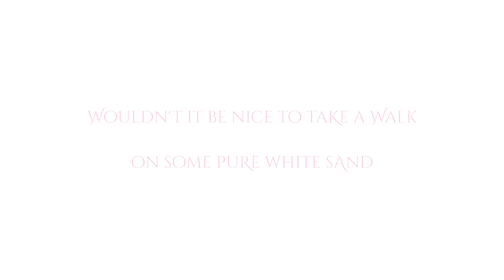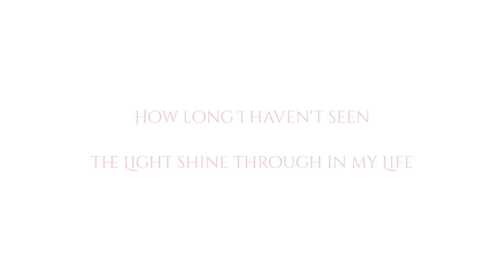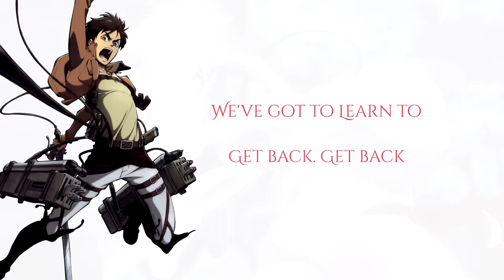Attack on Titan 2 - 'Barricades' with Lyrics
Lyrics: Benjamin & MPI
Artists: Yosh, Gemie & MPI

Lyrics:

Wouldn't it be nice to take a walk on some pure white sand,
gaze at the horizon, without living in fear?

Wouldn't it be sweet to watch the sun curve down meets the waves?
And taste the ocean spray and realize we'd been living as slaves

We've got to learn to
Get back. Get back
But is it worth the price of our soul?
You know you had to
Kill her. Kill her!
Oh my dirty hands It never fades

And if we
Get out. Get out
I'll think about the price of our soul.
Live free, live free
We'll live a life without barricades

How long I haven't seen the light shine through in my life
Lost everything
Family, confusion on the way
Someone tries to talk to me and signpost the righteous road,

My animal inside
Can now be tamed to go

The time I had to
It's my dirty hands It never fades